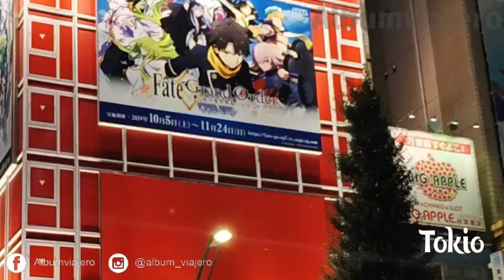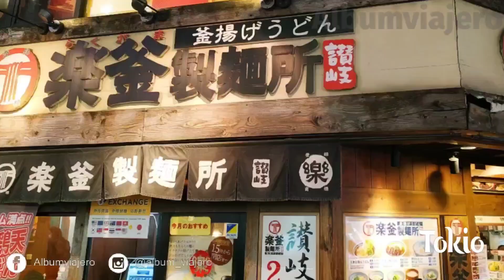Japón, entre el orden, las geishas y los rascacielos 🇯🇵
Japón es otro de los países del continente asiático que tenia mucho interés en conocer y por suerte lo pude hacer. Mi estadía de 15 dias incluyó a Tokio, Kioto y Osaka, ciudades que se ubican relativamente cerca entre si.